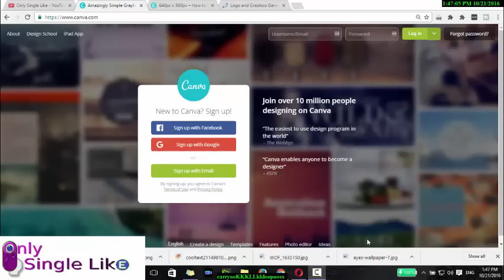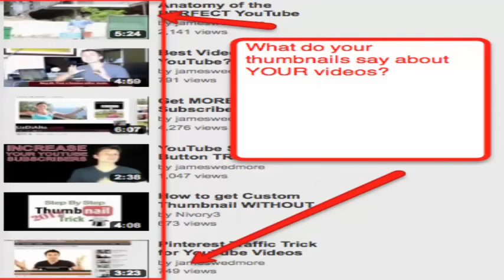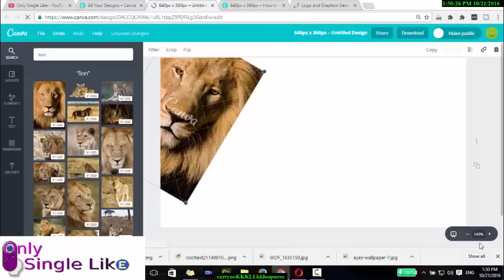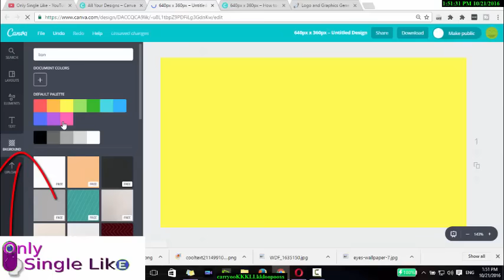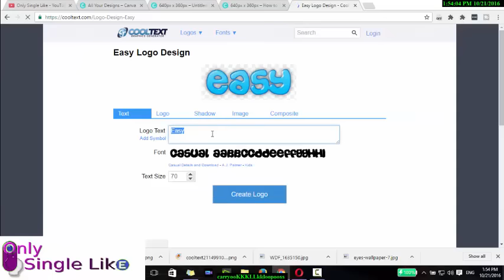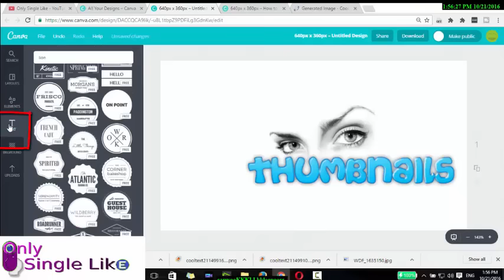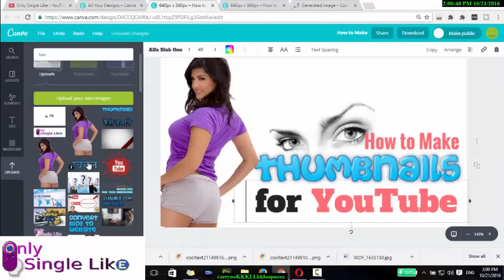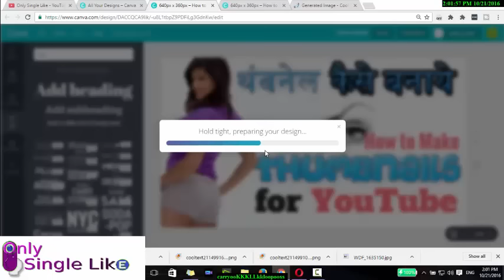How to Make Thumbnails for YouTube Videos [Hindi] यूटूब विडियो के लिए थंबनेल कैसे बनाये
Dosto Agar aap YouTube Video Ke Liye Thumbnail Kaise Banaye Seekhna Chahte Hai who Bhi Hindi Me to yeh video aap Ant tak Jarur Dekheye yahan maine without software thumbnail kaise abanate hai yeh bataya gaya hai.waise to aap photo shop ya koi other Software se video ke liye thumbnail create kar sakte hai par yahan maine Online thumbnail banana ke bare me bataya hai saath me yeh bhi bataya hai ki aap achche logo type ke thumbnail kis online Site se generate kar sakte hai.
Learn easily How to Make Thumbnails for YouTube via Hindi Video, Friends this video will Guide You how to make a thumbnail image for your YouTube videos. No software or any special skills need to make YouTube thumbnails online.

If you want to increase your CTR then learn In Hindi how to make YouTube thumbnails without Photoshop. This video will guide you Step-by Step make a thumbnail for YouTube.

अगर आप टेक्नोलॉजी हाउ-तो’स केऔर इन्टरनेट , कंप्यूटर टिप्स एंड ट्रिक्स के विडियो देखना चाहते है वोह भी फ्री तो अभी सब्सक्राइब करे ओनली सिंगल लाइक यहाँ सरल भाषा हिंदी में सिखाया जाता है.
हमारे कुछ अन्य विडियो देखने के लिए क्लिक करे.
How to watch videos Without Internet on YouTube? - You Tube Video Offline Kaise Dekhe in Hindi

How to create a facebook Account? Facebook Account Kaise Banaye? Hindi Video by Only Single Like

How to make a free Blog? Blogger Par Free Blog Kaise Banaye? Hindi Videoo By Only Single Like

How to boost cell phone signal in basement | 8 Effective ways to boost your Mobile signal

How to make your own thumbnails for YouTube videos?
How to make a thumbnail image?
Make YouTube thumbnails online?
How to make YouTube thumbnails with Photoshop?